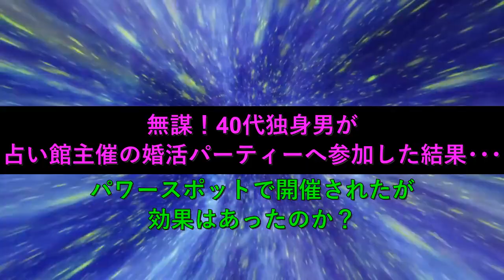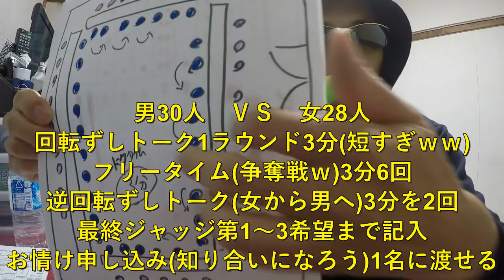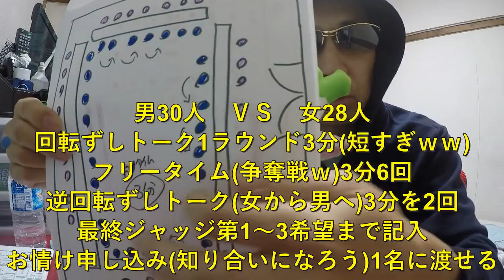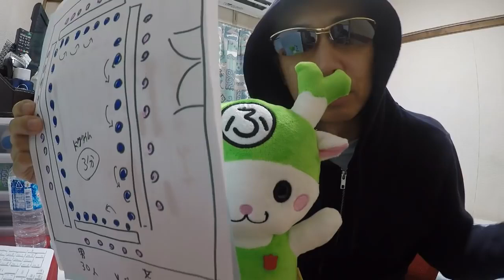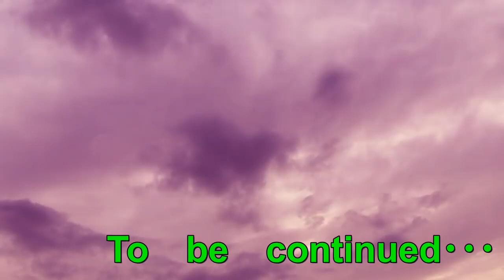【婚活動画アーカイブ】悲劇！40代独身男が占い館の婚活パーティーへ行った結果･･･これがリアルガチだ(笑)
過去の婚活動画となります。
見逃した方や新規登録者向けとなっています。
底辺社員＆底辺Youtuberの初期ですね。
埼玉県Ｋ市で行われた占い婚活へ参戦してきた話し。
はてさて結果の方は･･･